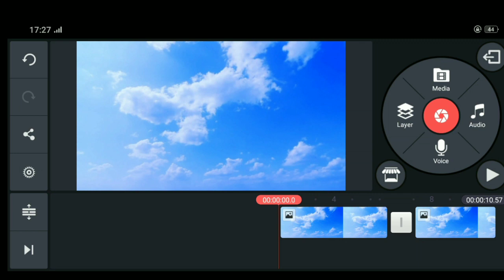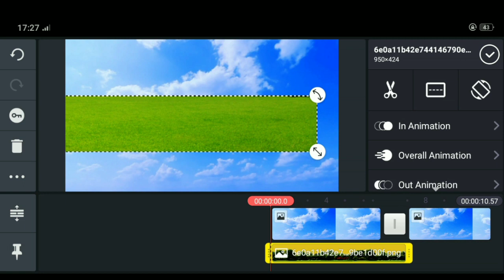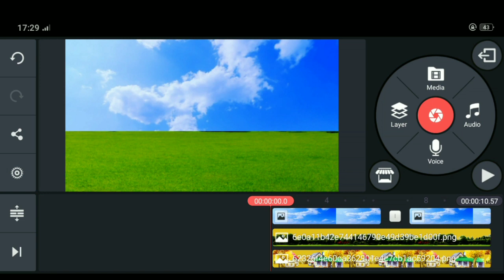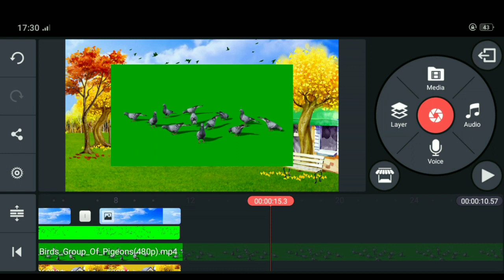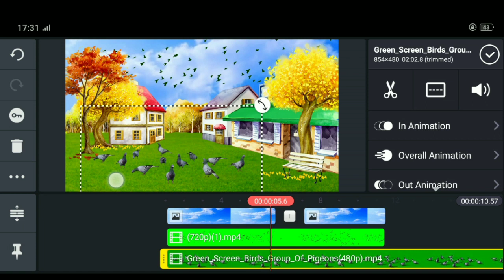beautiful landscape background video, background video kaise banaye || how to make background video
Hello friends,
                              Dosto is video Mai animation background video hai jiska use aap apne YouTube video banane Mai Kar sakate hai.

 Doto ye video bilkull Free hai. No coppy right hai ye video.
Aap behichak use Kare,  ye video
  No coppy right hai.
Agar aapko kisi TAYPE ke background video chahiye to please comment box Mai jaroor bataye.
   Mai pura koshish karunga aap ka video banane Mai please jaroor bataye.

And I will t
Remove them thank you...

No copyright infringement and no commercial benefits intended copyright disclaimer under section 107 of the copyright act 1976, allowance is made for fair use for purposes such as criticism, comment, news reporting, teaching, scholarship,and reserch.fair use is a use permitted by copyright status that might otherwise be infringing.non-profit educational,or personal use is in favor of fair use.